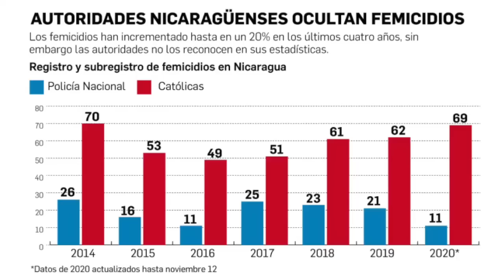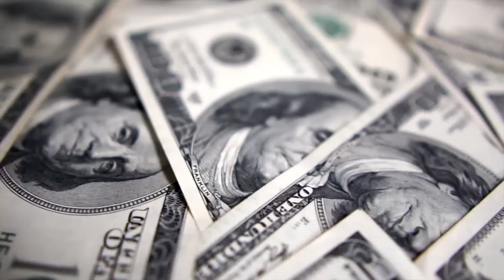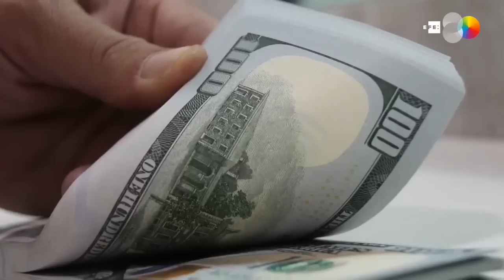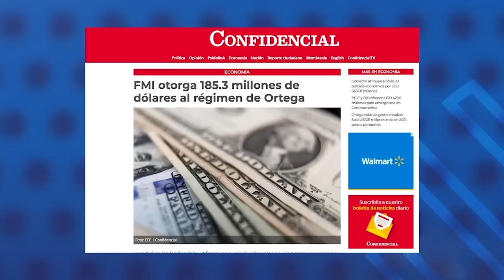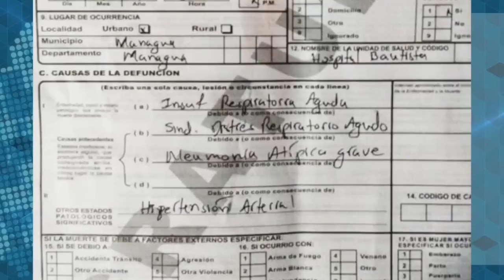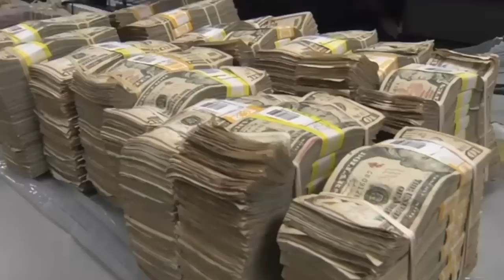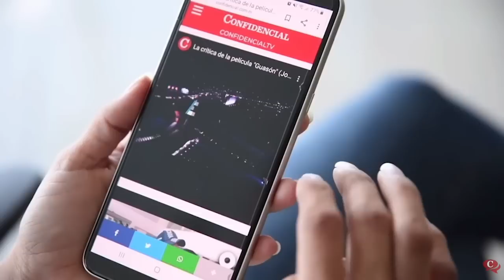La ayuda externa en Emergencia pos Iota: ¿”oxígeno” a la dictadura o presión para democracia?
Hoy en EstaNoche analizamos las lecciones del fracaso de la reconstrucción tras la catástrofe del
huracán Mitch y los nuevos desafíos de la emergencia tras el paso del huracán Iota y Eta en Nicaragua. La ayuda externa: ¿"oxígeno" para la dictadura, o reconstruir en democracia?